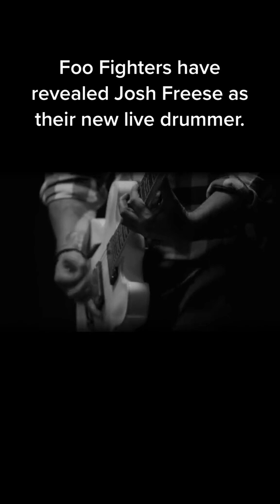Foo Fighters have revealed Josh Freese as their new live drummer.